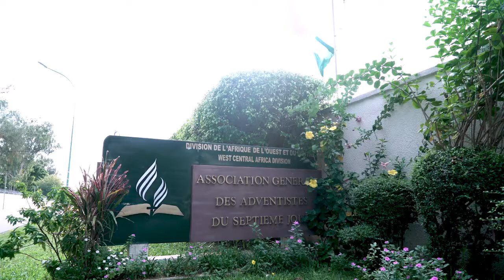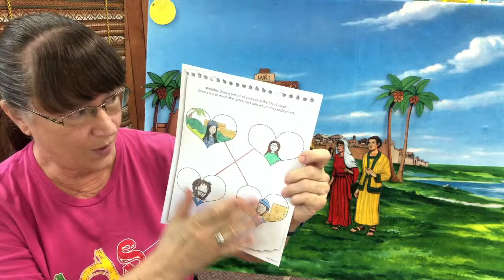Kids Connection Tiny Tots - 9/19/20